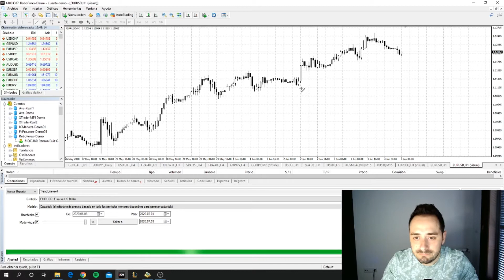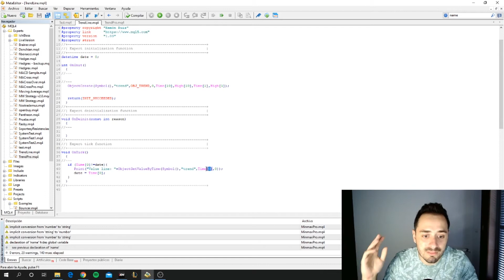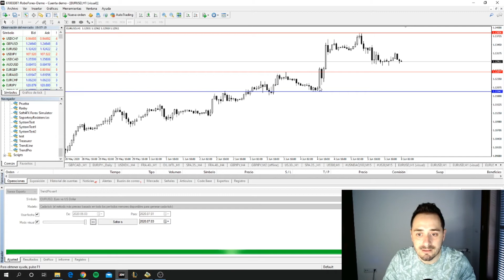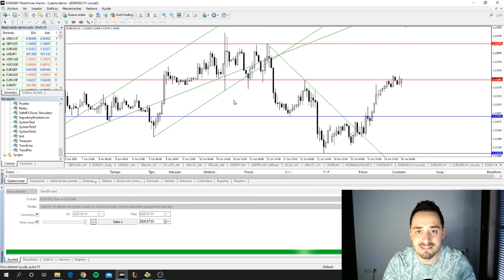🔥 Robot para Trazar LÍNEAS de TENDENCIA 😱😱 Trading Algorítmico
¿Que un robot te IDENTIFICA líneas de tendencia? ✅ Descubre en este vídeo cómo hacerlo y obtener el script que será la base de cualquier robot de trading con estrategias de price action.